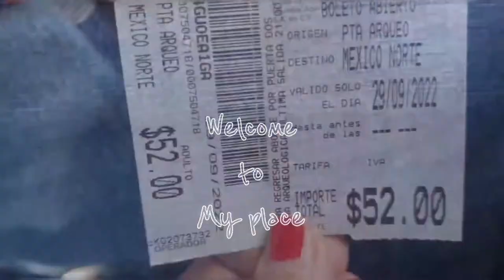테오티우아칸 피라미드Teotihuacan pyramid#멕시코여행필수코스 멕시코🇲🇽